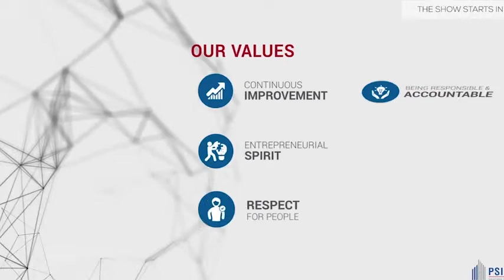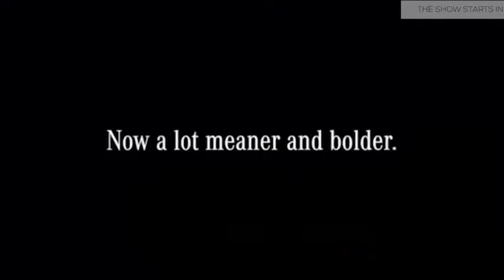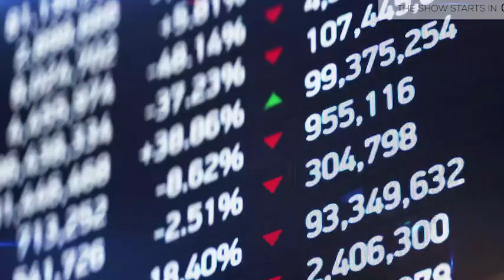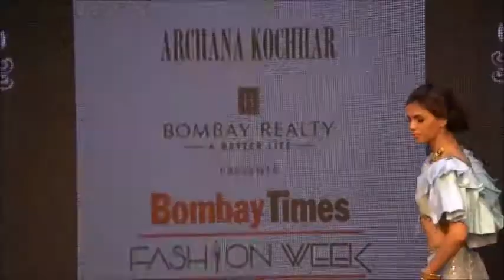BTFW2020 brings Archana Kochhar presented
Powered by @need_suppsindia_official, @archanakochharofficial’s collection ‘The Bridal Edit’ at the BombayTimesFashionWeek 2020 had everything from traditional bridal couture to fresh, millennial glam! Watch Rekha Chaudhari, Dr. Stuti Shukla, Aruna Sharma, Abhinav Shekhar, Shanya Kapur, Ashweenee Aher, Sachin Kumbhar, Daisy Shah, Sangeeta Ahir and Aishwarya Ahir walk the ramp for Archana Kochhar at the BTFW 2020!